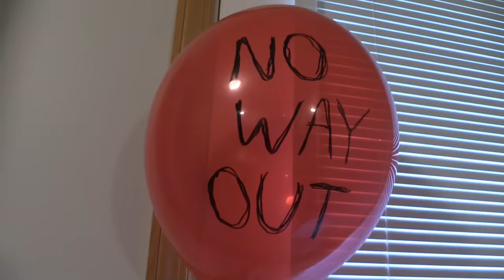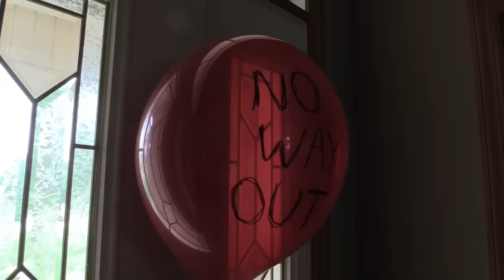CREEPY RED BALLOONS.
Creepy red balloons are appearing in Jillian & Addie's house.  What could IT be?  Is Pennywise to blame?  A scary story to watch in the dark, perfect for Halloween!

Babyteeth4 stars Jillian & Addie who have made over a thousand videos which have been seen by over a million subscribers, over a billion views across all channels.  Produced by  their father Bob.